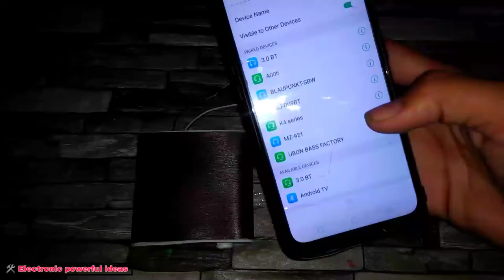How to Bluetooth Audio Amplifier at Home__How to make a Mini Amplifier __full Bass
To friends Aaj ki es video me bna ke Btane wala hu ek Mini and Bluetooth Amplifier .esko app asani se teyar kr skte ho apne ghr pr. Esme Rechargeble Battery ka use Kya gya hai or Esme app 8+8 inch ke spkear Chala skte ho. Es Amplifier machine ko aap khi bhi carry kr skte ho
Or video puri watch kre OK ji

Parts
1. Pvc pipe
2. Rechargeable battery
3. Audio amplifier board
4. Bluetooth card
5. on/off switch
6. Micro Jek
7. 3D stker

1. How to make mini Amplifier machine
2. How to make Bluetooth Amplifier machine
3.how to make in homemade Amplifier machine
4.PAm 8403Audio sound test
5.How to make best Homemade Amplifier
6.How to make portable Bluetooth Amplifier

Es video ka targete hai only 50 likes ka OK friends Plzz

Esko aap simple trike se teyar kr skte ho

Electronic powerful ideas

All friends sport now